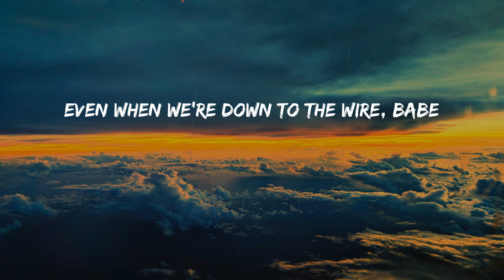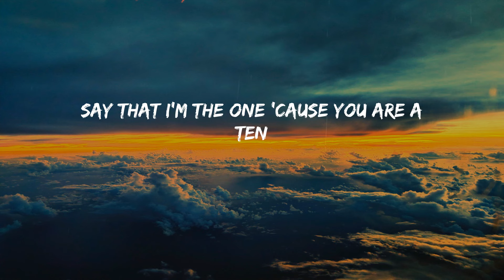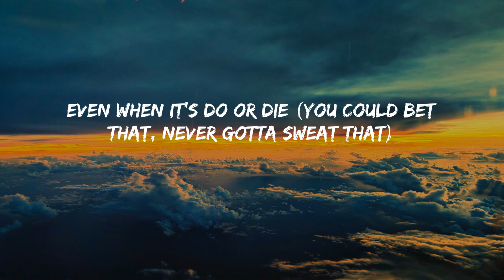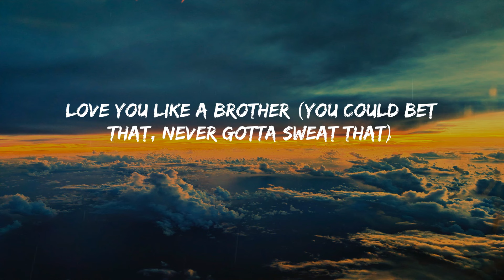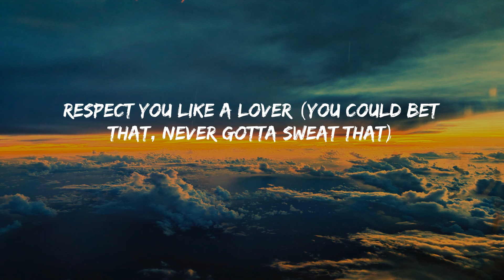Sure Thing - Miguel (Lyrics)